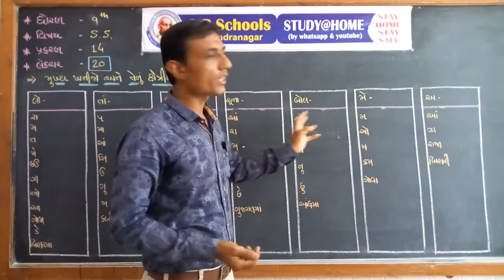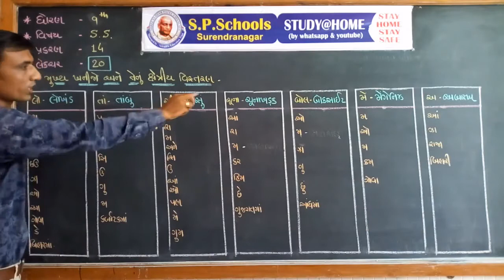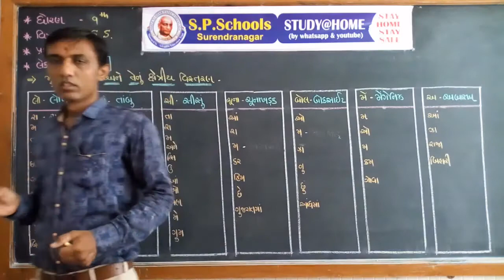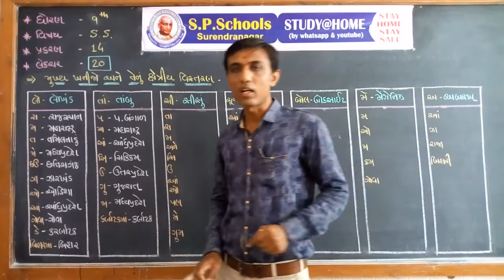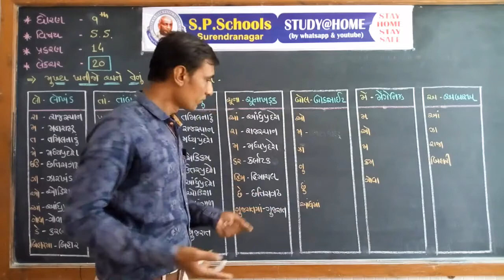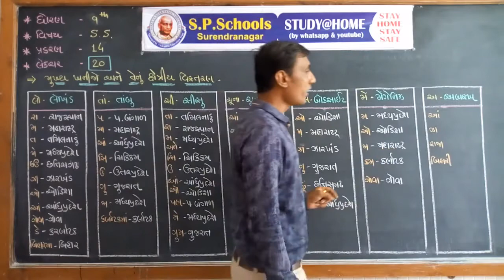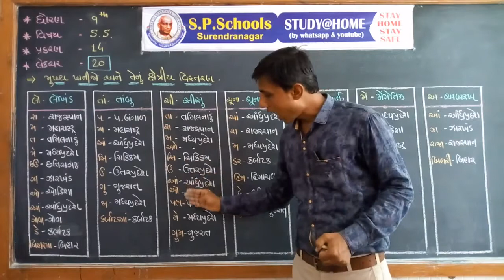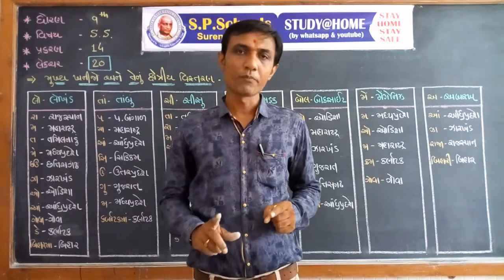STD. 9TH | S.S. | LEC-20| SP SCHOOL